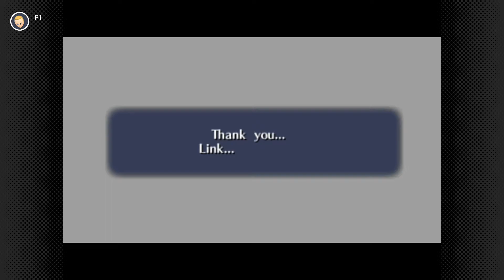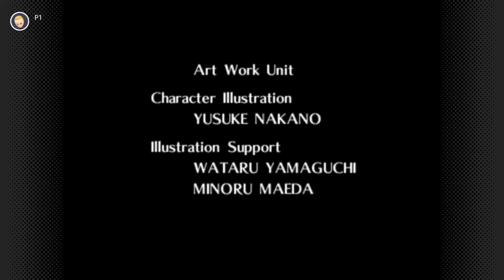The Legend Of Zelda: Ocarina Of Time [#20] - Timeline Splintering Events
Non-commentary, immersive playthrough of The Legend Of Zelda: Ocarina Of Time.